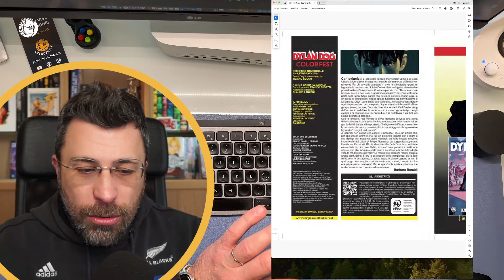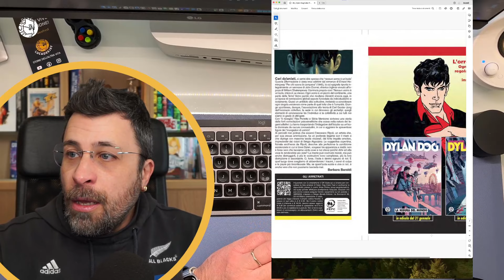TANTO NON LO CAPIRANNO | Dylan Dog Color Fest 48 Il Risveglio | lucadeejay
Sommario
00:00 Inizio
12:00 Approfondimento
15:40 Conclusioni

Soggetto e Sceneggiatura: Porretto Rita e Mericone Silvia
Disegni: Ripoli Francesco
Colori: Algozzino Sergio
Copertina: Ripoli Francesco

Chi sono i mangiatori di uomini? Dopo essere stato condotto nell’isola in cui Heather ha vissuto la sua infanzia, Dylan si trova suo malgrado a dover investigare nei luoghi oscuri di un territorio che sembra sospeso nel tempo. L’unica certezza è che non può fidarsi nemmeno delle proprie percezioni… perché, quando si risvegliano creature che non possono morire, nessun rifugio è abbastanza sicuro.